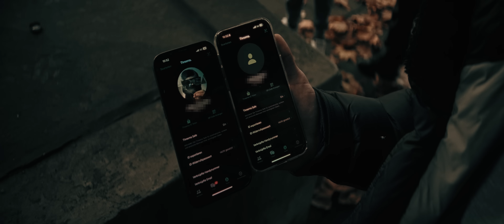AVIE X SHABAB - TKÜ (PROD. EDO KALEEN)